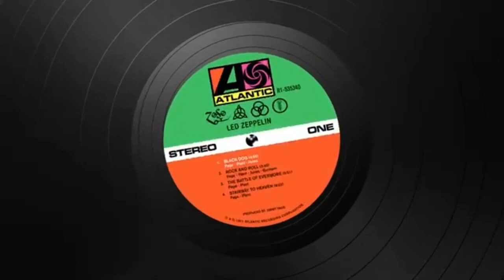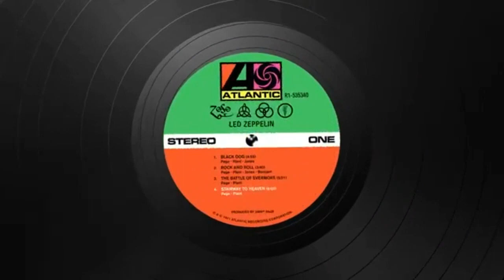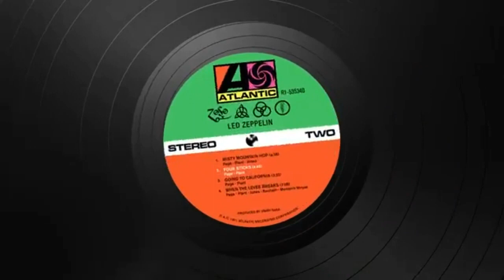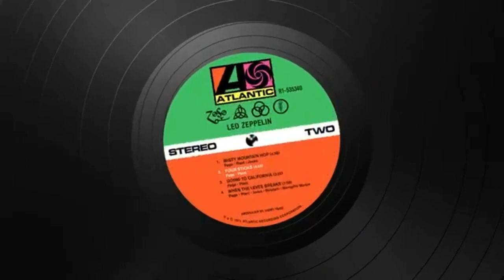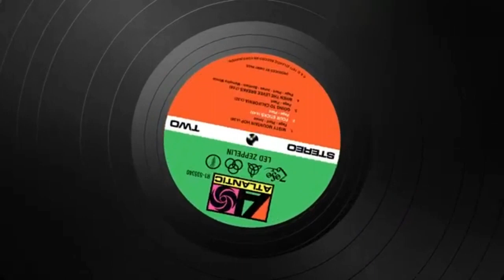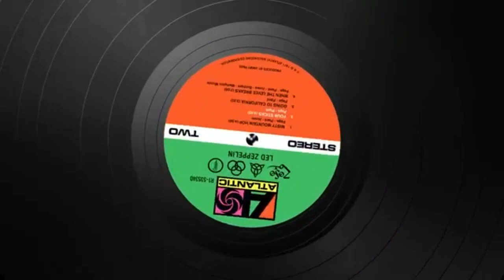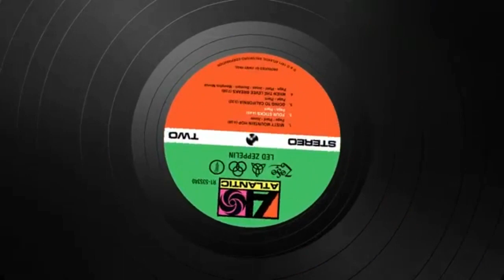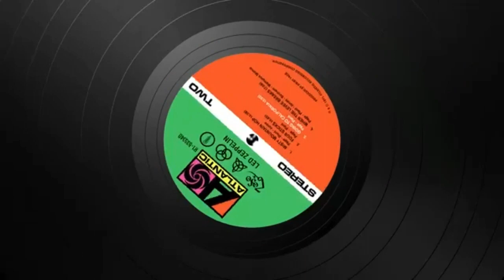Led Zeppelin - lV